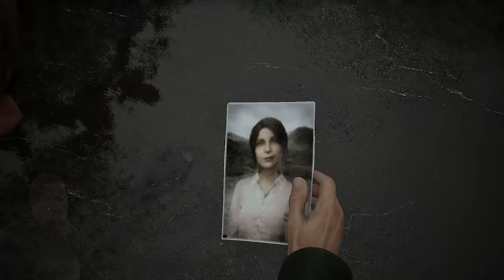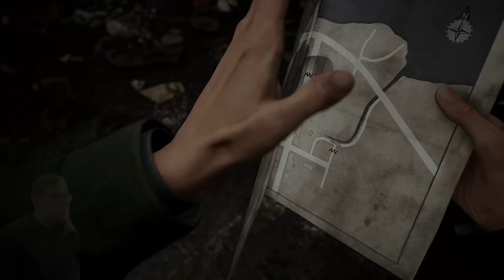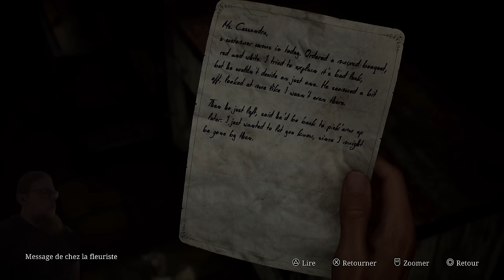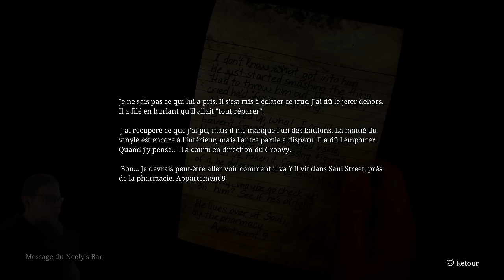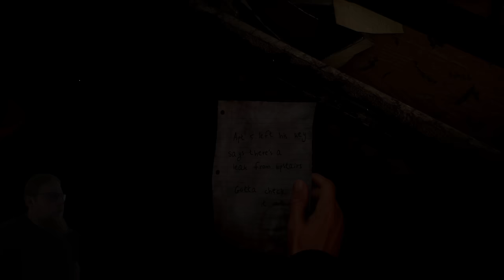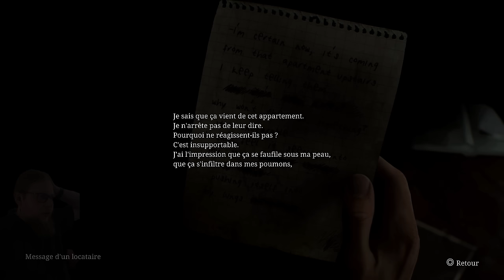Silent Hill 2 DECOUVERTE FR (PS5)